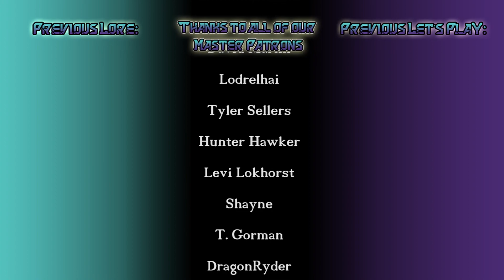Don't Let Sara Win - Moonrakers - Part 2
Join Isaac, Tarren and Sara as the play Moonraker at 2am. Sara takes the lead and Isaac and Tarren do everything to keep her from winning.

The mic's we use
Our mic stands
Shock mount
The recording hardware we use
Headphones we use